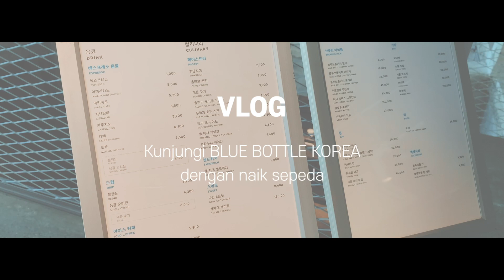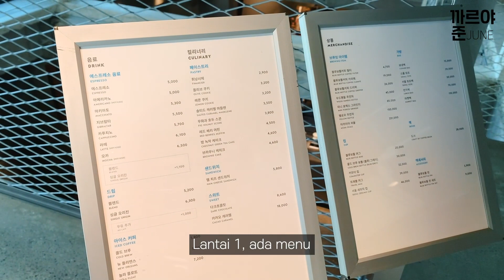Vlog Orang Korea | Blue Bottle Korea, Sungai Hangang, Seoul Forest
Karena sibuk dan corona19,
gak ada video yang baru untuk upload vlog..

tapi ada video yang sudah ambil pada bulan Februari
waktu itu aku ke sungai hangang, dan blue bottle pakai naik sepedanya

Semoga hilang corona19 secepatnya
semangat semuanya